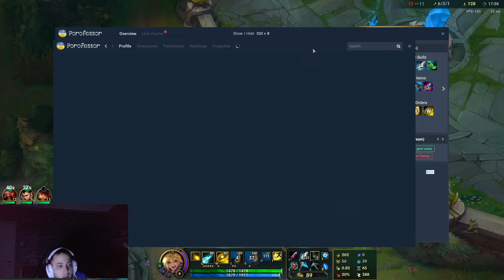ΠΑΜΕ ΝΑ GAP-ΑΡΟΥΜΕ ΚΑΙ ΛΙΓΟ ΣΤΟ BOT! - DOM1NANT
ENEBA.com - εξαιρετικό μέρος για να αγοράσετε παιχνίδια (PS5, Xbox, PC)!